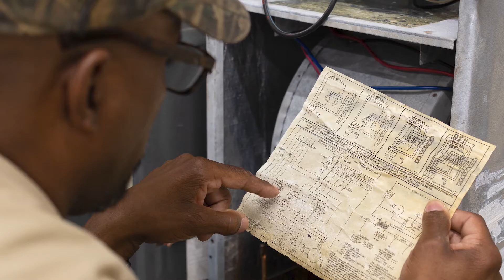Becoming an HVAC Technician | Wendell Johnson, Graduate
"You will learn, but you got to show that you want it."

In just 9 months, Wendell went from knowing nothing about HVAC to being a certified technician. Now, he regularly troubleshoots problems for his friends and family, and has professional skills that are in demand anywhere where climate control is needed.

Tidewater Tech | Training Tomorrow's Technicians